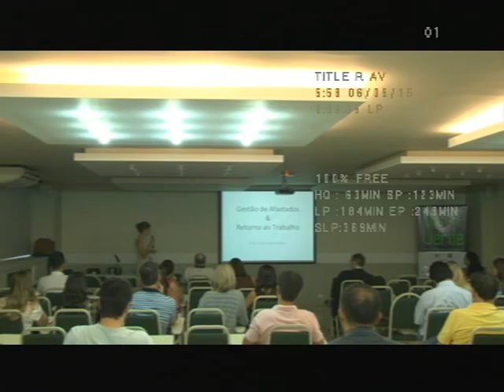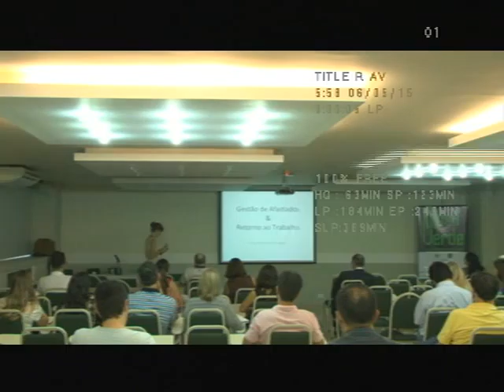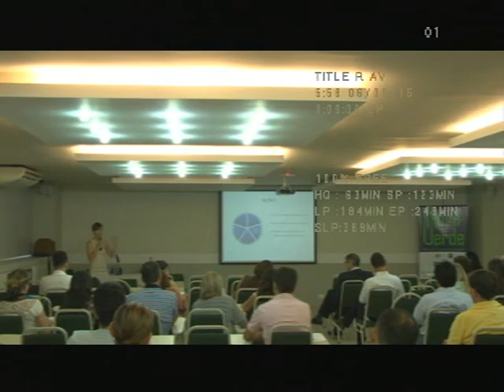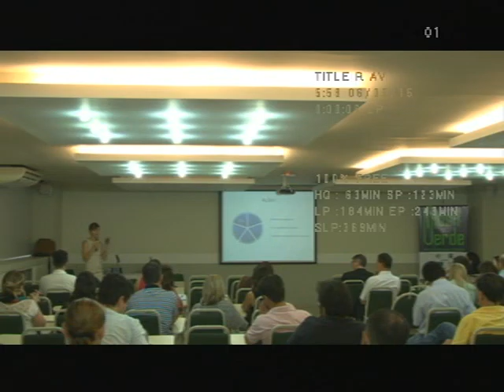VTS 01 1